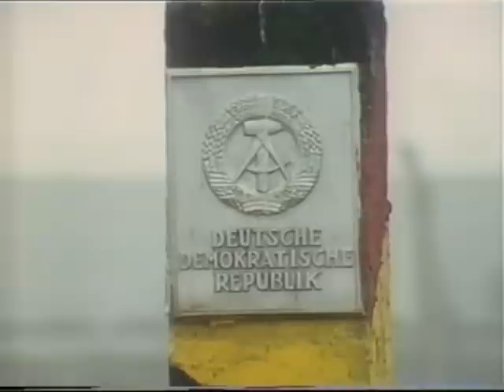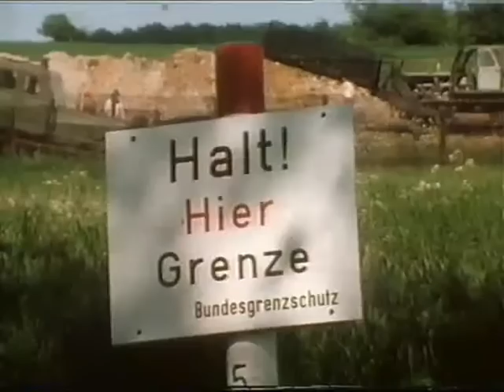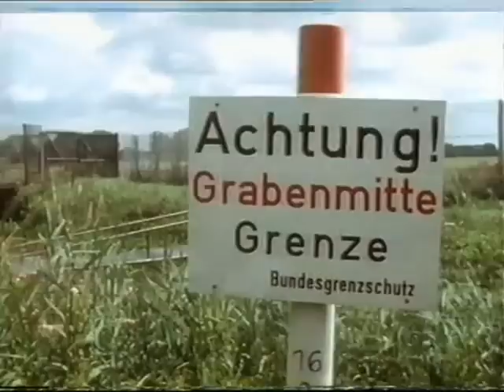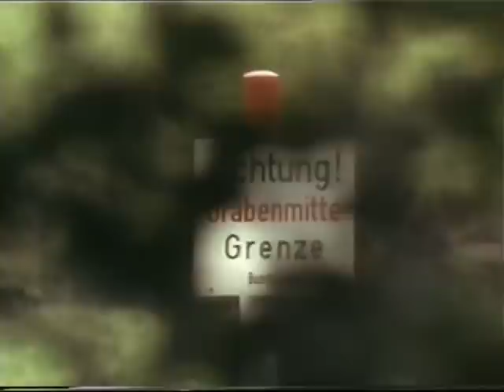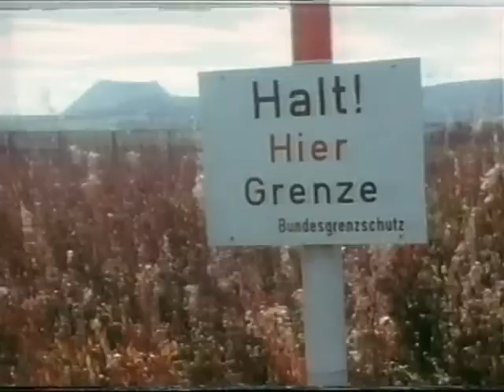Expedition ins Tierreich - DDR (1989) -Tiere im Schatten der Grenze- Heinz Sielmann ARD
In den Film wird berichtet wie damals die Natur in der Ehemaligen DDR sich entwickelt hatte wo Zäune und Mauern die Bewirtschaftung der Natur unmöglich machte. Wo der Mensch kein Eingriff hatte so hat sich die Natur dort das Leben zurück geholt.
Es ist eine Eriinerung wert sich diese Doku anzuschauen. Leider ist diese Qualität nicht so gut. Ich würde es begrüßen wenn ZDF vielleicht mal eine Wiederholung solcher alten Filme in einem der Spartenkanäle machen würde.